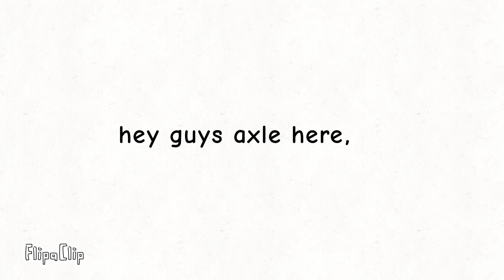IM NOT DEAD